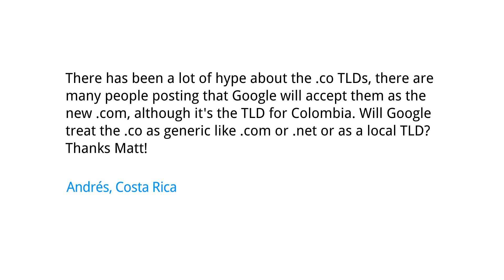Does Google treat .co as a generic TLD?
There has been a lot of hype about the .co TLDs, there are many people posting that Google will accept them as the new .com, although it's the TLD for Colombia. Will Google treat the .co as generic like .com or .net or as a local TLD? Thanks Matt! Andrés, Costa Rica